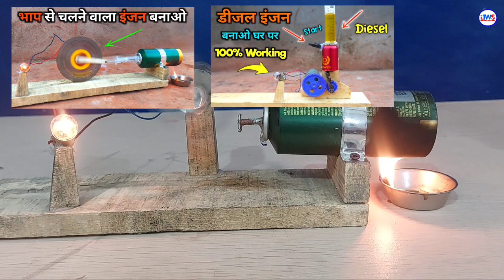भाप इंजन बनाओ घर पर 🔥 | How to make a steam engine ! free energy ganrator | steam generator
air engine
haba se chalne wala engine
steam generator
Air injan
bhap engine banane ka tarika
steam engine
steam locomotive
how to make
 how to make steam engine
 how to make steam engine train at home mini steam engine
 mini engine
bhap se chalne wala engine kaise banaye bhap se chalne wala engine
 engine
 how to make petrol engine
steam engine in hindi
 diy engine
 petrole engine
stirling engine
how to work steam engine
steam turbine
steam turbine generator
steam engine generator
steam engine kaise banaye
are steam engine
how did steam engine make life easier
steam engine kaise banaen
how steam engine
how steam engine work
is steam kinetic energy
bhap engine kaise banaye
bhap engine ka avishkar
free energy kaise banaye
are free energy generators real
is free energy true
is free energy possible
is free energy real
is free energy really possible
do free energy generators really work
how does free energy work
energy free
how to make free energy electric at home
how to use free energy
how does the free energy generator work
energy should be free
is there such a thing as free energy
kya free energy ban sakti hai
when does free energy increase
why free energy is not possible
why is free energy free
is free energy potential energy
how to make a steam engine
what do you need to make a steam engine
how to make a steam engine generator
how to build a steam motor
how to make a steam engine at home
who first successfully used a steam engine
how much does it cost to make a steam engine
how does a steam engine work step by step
how a steam engine works step by step
how to create a steam engine
how hard is it to make a steam engine
how does a steam engine work simple
how does a steam engine work
how to build a steam engine at home